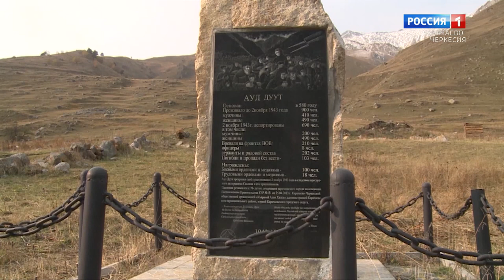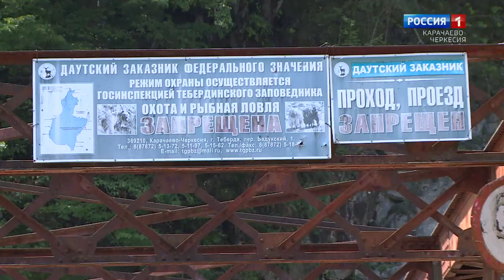"Разговор по существу"